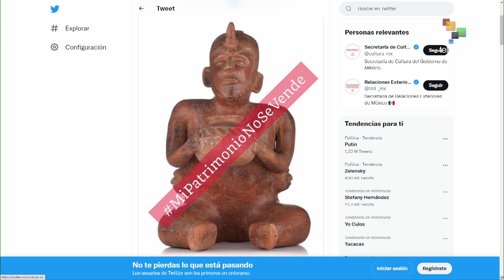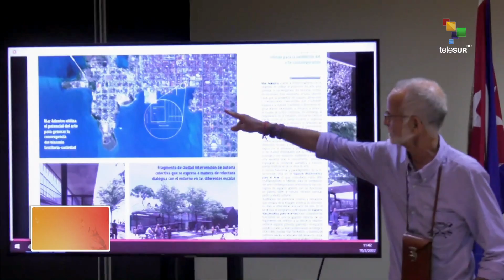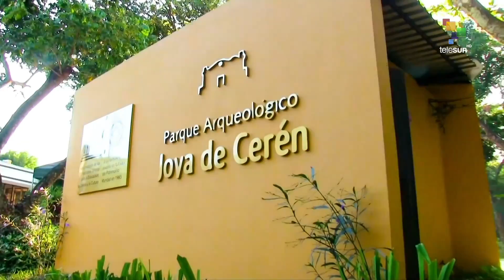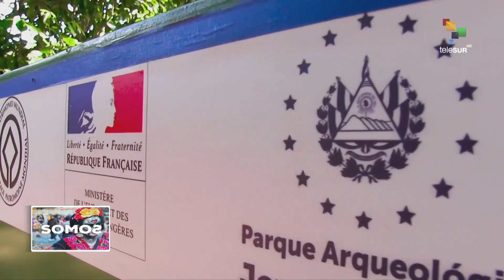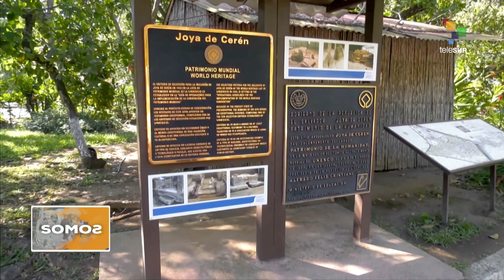SOMOS, 16 de marzo de 2022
Video de «La sombra que me sostiene» compuesta por  Buena Fe en solidaridad con el diplomático venezolano, Alex Saab.